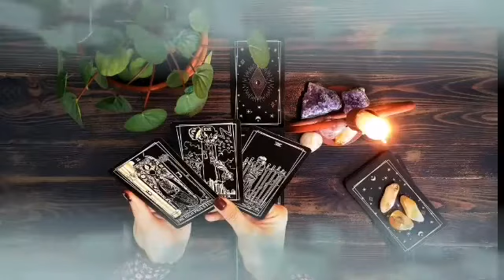برج الدلو ♒ قرار يقلب الموازين و يغيرها 🤨 أفكاره الحاليه اتجاهك 🤔 نصيحتي لك تخلى عن الماضي 😔